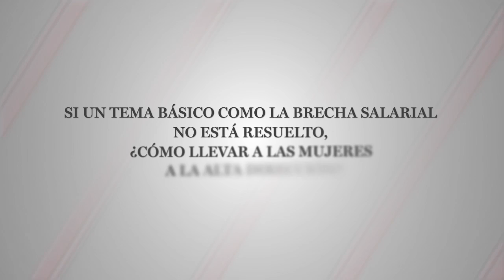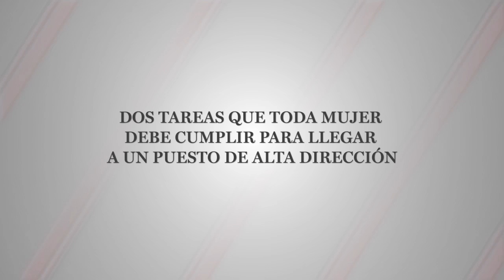Entregar resultados, el mejor ejemplo que podemos dar: Elena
La presidenta del Grupo Sonitronies, y una de las integrantes del ranking 2013 de las '50 Mujeres más Poderosas' de la revista Expansión, indica que los hechos son la manera idónea de hacerle ver a los hombres el potencial que tiene el sector femenino en el mundo corporativo.